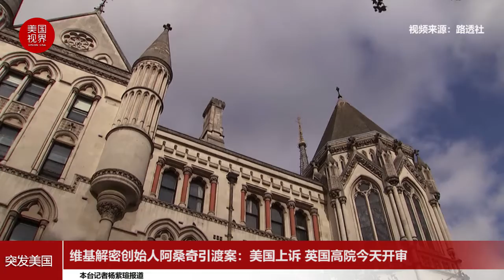维基解密创始人阿桑奇引渡案：美国上诉 英国高院今天开审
华盛顿再次试图争取引渡维基解密创始人朱利安-阿桑奇，美国正以大规模泄漏文件的罪名起诉他，英国高等法院10月27日开庭审理美国这个上诉。阿桑奇的支持者们在法院外声援。
华盛顿要求引渡阿桑奇，因为他在史上最大的机密信息泄露事件之一中所扮演的角色，指控他泄露大量美国机密军事记录和外交电报，危及生命。
之前，阿桑奇在厄瓜多尔驻伦敦大使馆呆了七年，在高度戒备的贝尔马什监狱呆了两年半。这位50岁的澳大利亚人被他的支持者们视为因言论自由受到攻击的受害者。